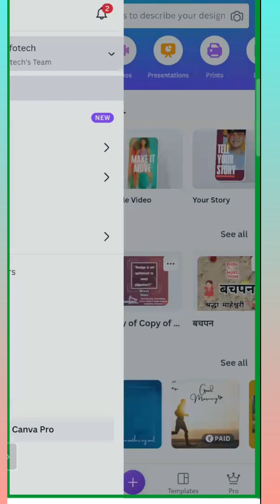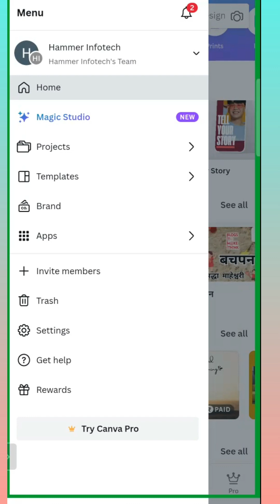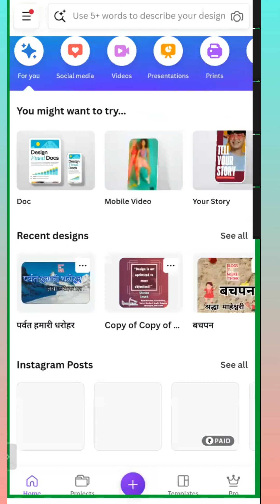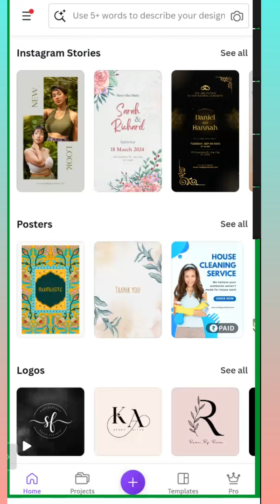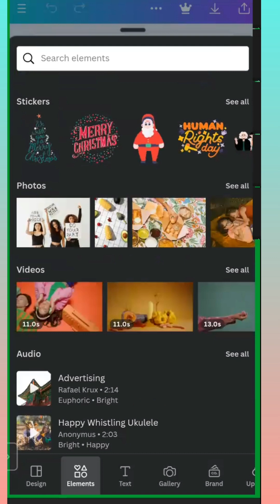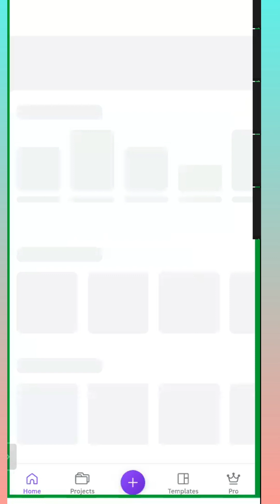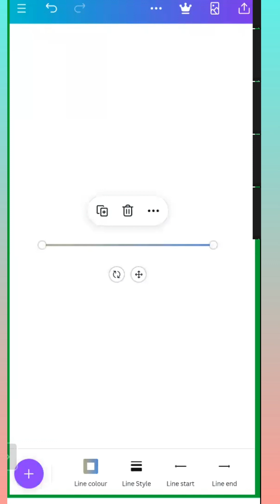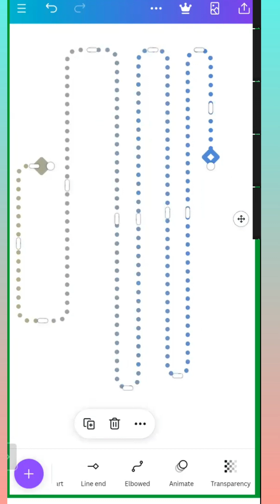Online Canva Tutorial Day 1| Working with Line | Shivani Khandelwal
Learn Canva Designing with Ms. Shivani Khandelwal.